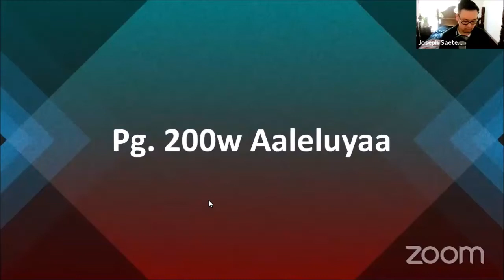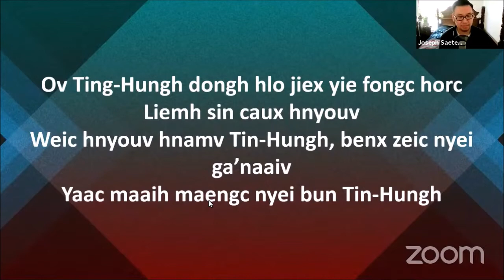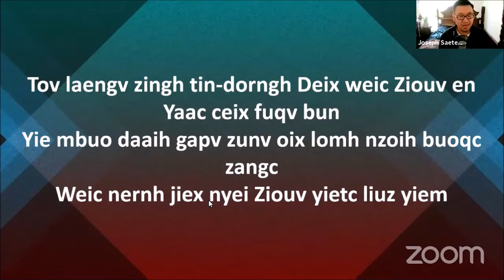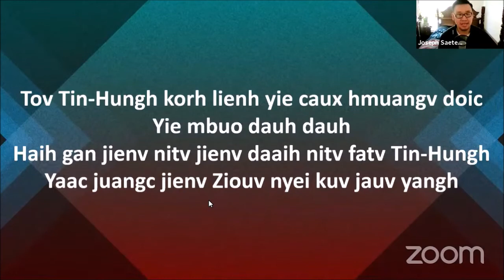Iu Mienh Yesu nzung.// Tin dorngh Diex Ziouv Yesu caux Singh Lingh.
Iu Mienh Yesu nzung.